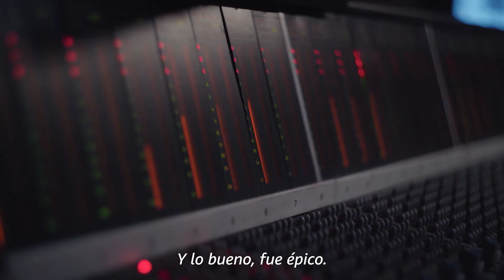Súbete a mi Moto La Serie (Trailer) | Estreno en 2020 | Amazon Prime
Regresa la boy band más épica de Latinoamérica. Conoce la historia de Menudo en la nueva serie Súbete a mi moto, este 9 de octubre por Prime Video Latinoamérica SubeteAMiMoto @PrimevideoMX